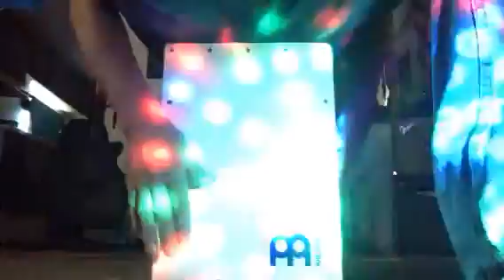Cajoning Down with Three Doors Down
Trying to learn to play a cajon.

Love Me When I am Gone   Three Doors Down

9/11/16